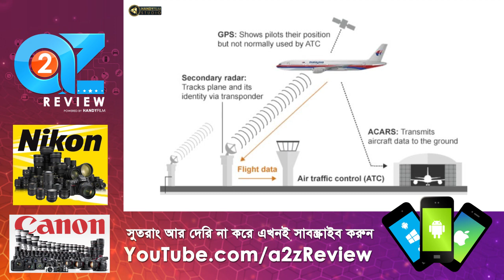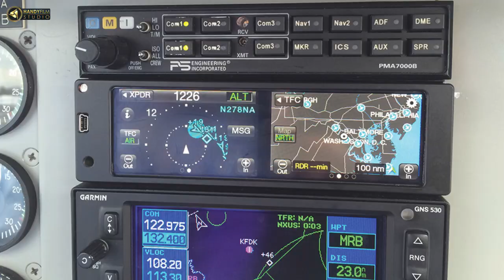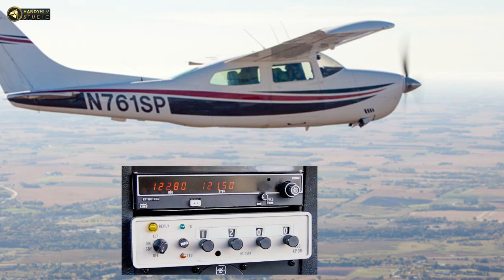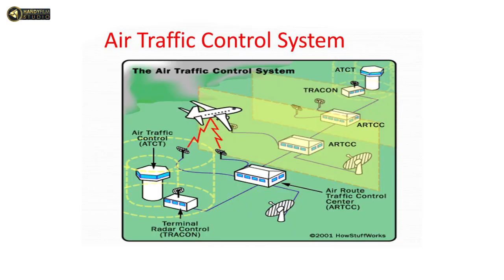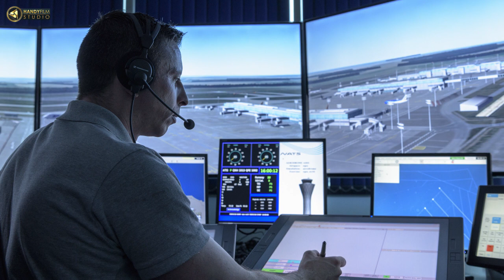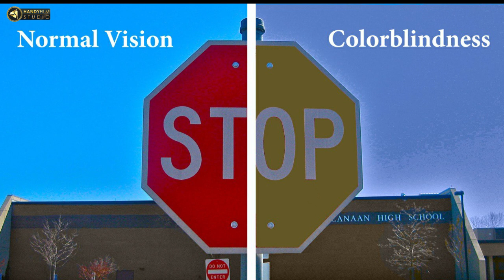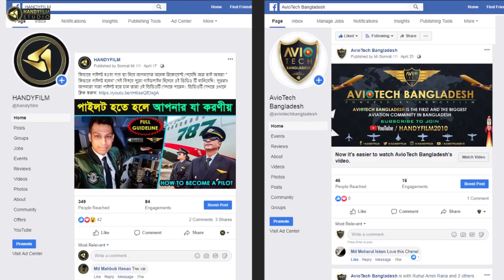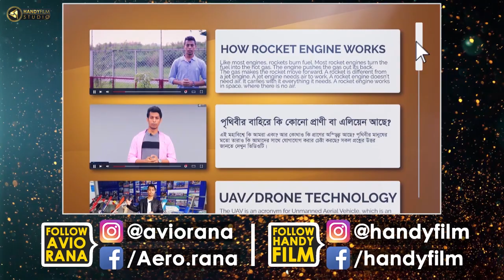ATC কি? কিভাবে এয়ার ট্রাফিক কন্ট্রোলার হবেন? | How To Become An Air Traffic Controller | HANDYFILM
এয়ার ট্রাফিক কন্ট্রোলার কি, এর কাজ কি, কিভাবে হবেন?
How to become an Air traffic controller, selary and benefits
Air traffic control is a service provided by ground-based air traffic controllers who direct aircraft on the ground and through controlled airspace and can provide advisory services to aircraft in non-controlled airspace. Air traffic controllers often abbreviated ATC are personnel responsible for the safe, orderly, and expeditious flow of air traffic in the global air traffic control system.
এভিয়েশন পেশা সম্পর্কে বিস্তারিত জানতে যোগাযোগ করুন
Avion Aerospace Education